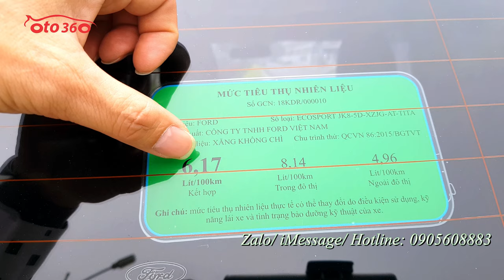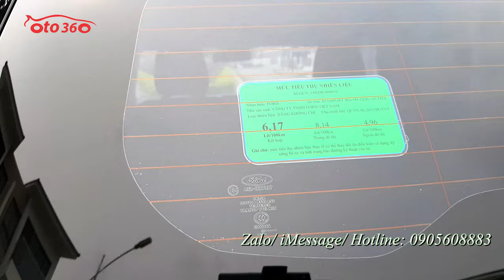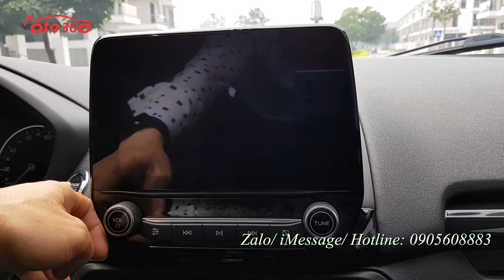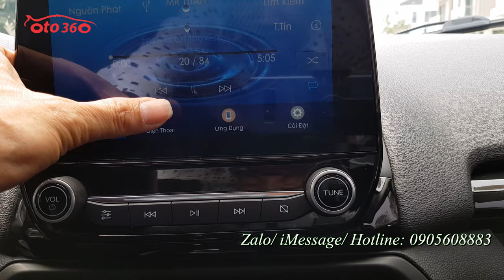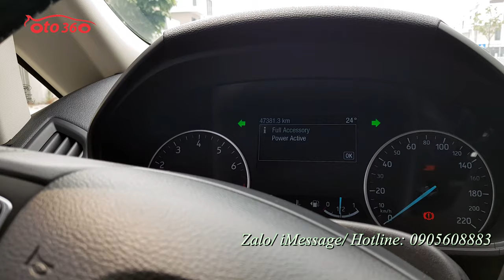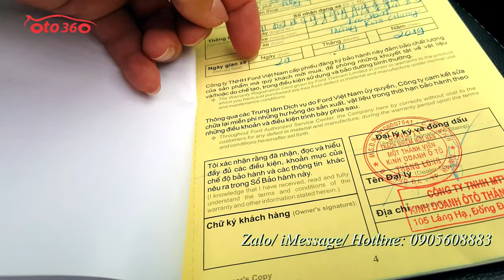Bán chiếc xe SUV hạng B rất mới, siêu lướt Ford Ecosport 1.5 AT Titanium model 2020 biển Hà Nội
Bán xe Ford EcoSport 1.5 Titanium sản xuất cuối năm 2019, fom mới 2020 đăng ký tên tư nhân, biển Hà Nội, mới lăn bánh hơn 4 vạn km. Đồng hồ chuẩn full lịch sử bảo hành hãng, còn bảo hành dài tại hãng. Dàn lốp theo xe còn nguyên. Lốp sơ cua chưa hạ ,Cửa nóc còn chưa bóc Nilon.
Xe được trang bị động cơ xăng 1.5 L hộp số tự động, là bản Titanium full option nội thất da, khoá thông minh Stas/stop . Cửa nóc, điều hoà tự động,màn hình Android, camerra lùi, cảm biến lùi…